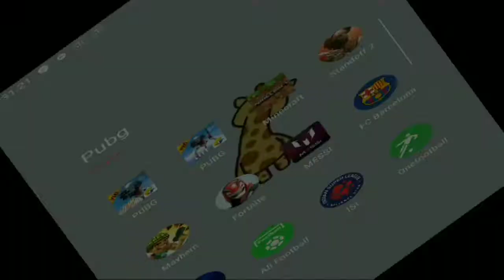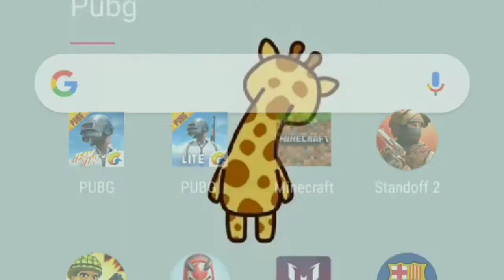Minecraft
Not series 🤟🤟🤟🤟🤟🤟😎😎😎